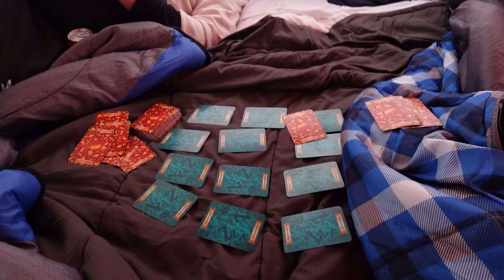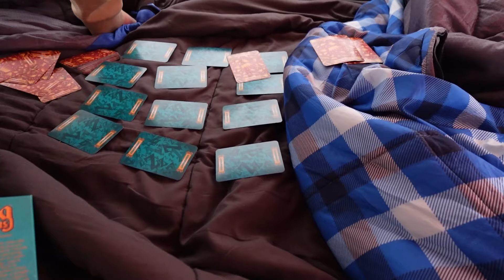ВОТ ЭТО НОЧЬ! А УЛЬЯНА МОЛОДЕЦ!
Проводим консультации для тех кто завёл или думает завести свой канал!